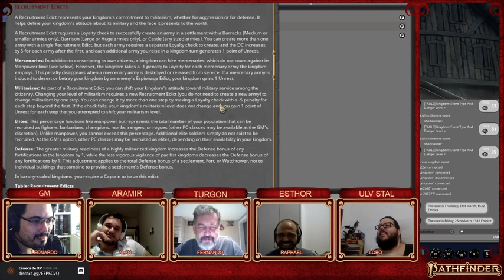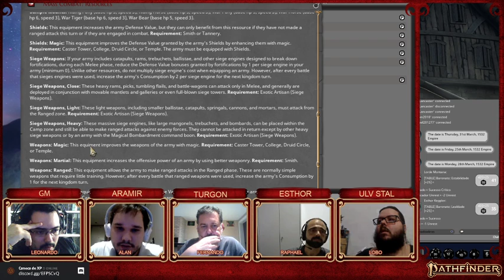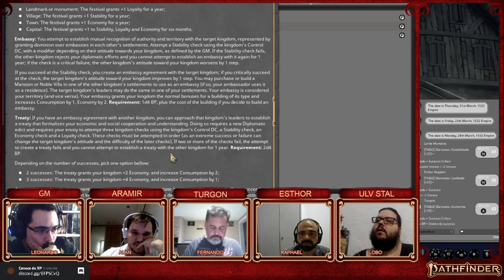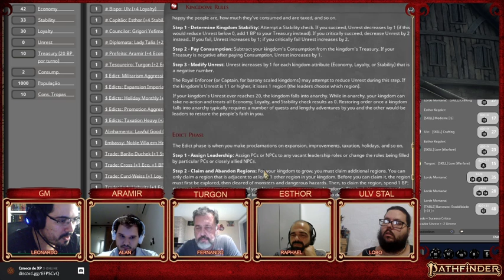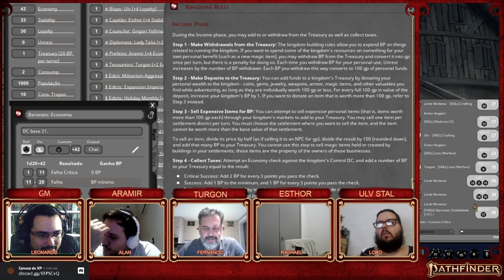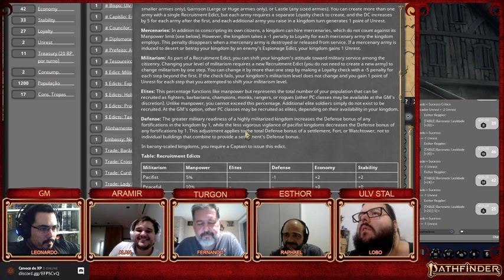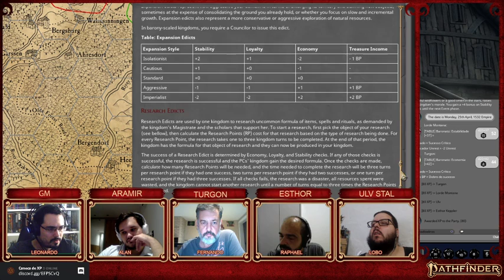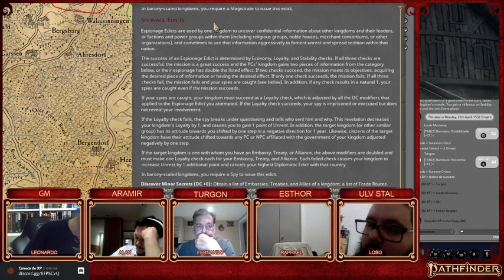Caneca de XP - Pathfinder 2e - O necromante de Esk - Parte 35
Os personagens se preparam para a invasão ork, que acontecerá dentro de um mês. Nisso, algo os lembra de que se esqueceram de santificar o santuário em Breder, e uma nova criatura surge para atrapalhar seus planos.